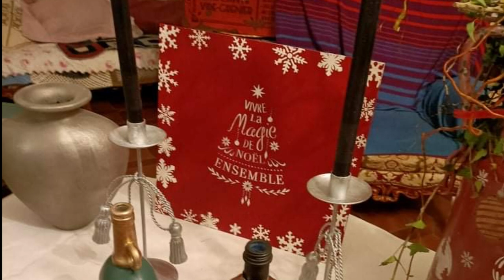SALON DÉTENTE DÉCO N°13 - Édition de Noël n°2🎄suite des idées de décoration pour Noël 2021 🎅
Aujourd'hui je vous souhaite la bienvenue dans mon petit salon détente déco numéro 13 édition de noel n°2 !

Au programme :

On regarde ensemble la suite des décorations de Noël 🎅, avec l’application de pochoirs, l’effet 3D et un transfert d’image.

Si vous souhaitez des renseignements sur les produits Eléonore déco ou sur mes relooking :

Bon visionnage,
Sophie.